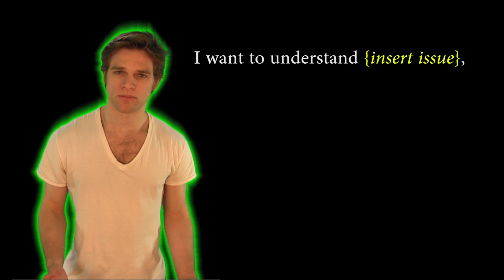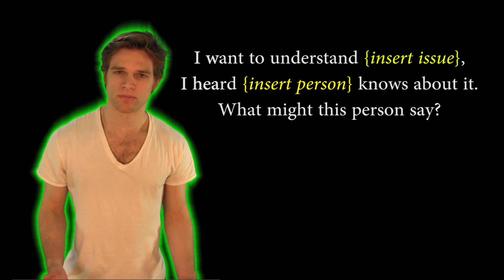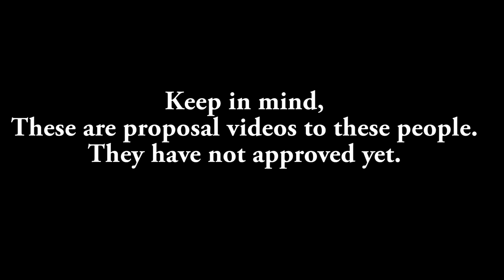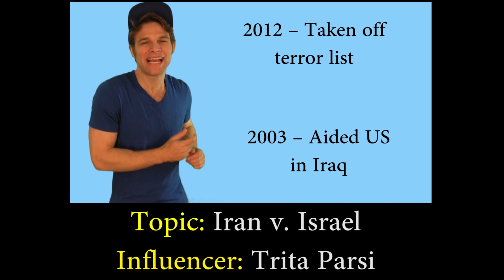Format Change?! Season 3 Trailer!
For Season 3 we are going to be covering the following key political speakers:
SGT Report, Southfront, Peter Schiff, Trita Parsi, Doug Stanhope, Edward Snowden and the Courage Foundation, Black Pigeon Speaks, W. Kamau Bell, Abby Martin, James Corbett of Corbett Report, Jimmy Dore, John Perkins

Snapchat username HypocriteTwins